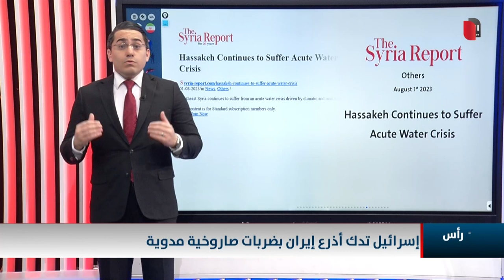سلاح الجو الاسرائيلي يباغت فصائل ايران بقصف عنيف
موقع قناة التغيير الفضائية  الالكتروني